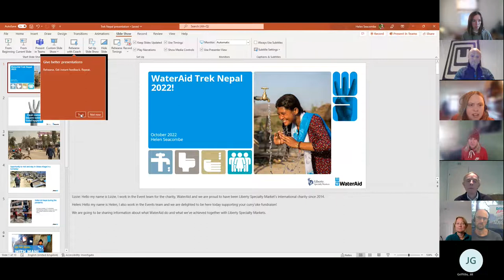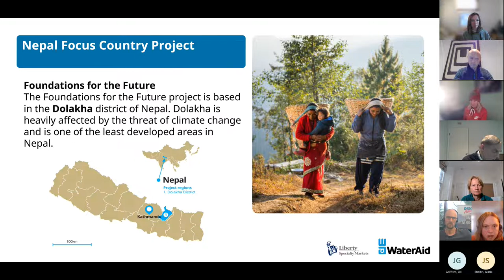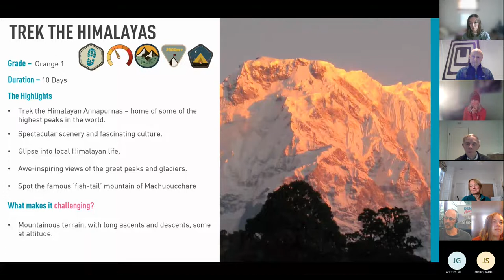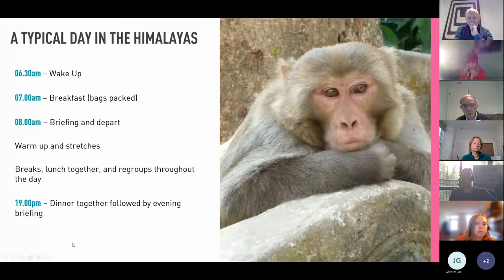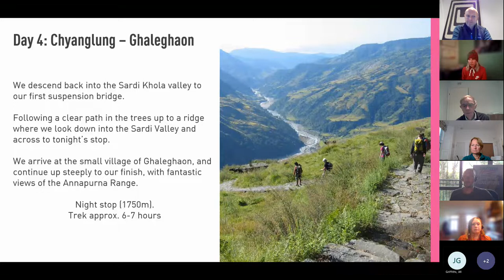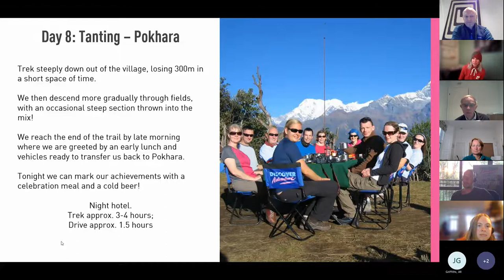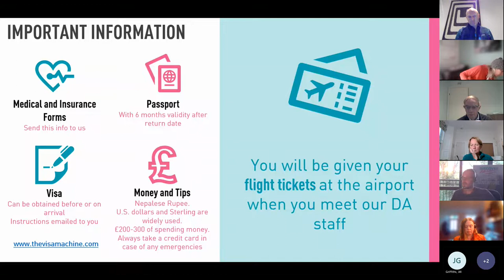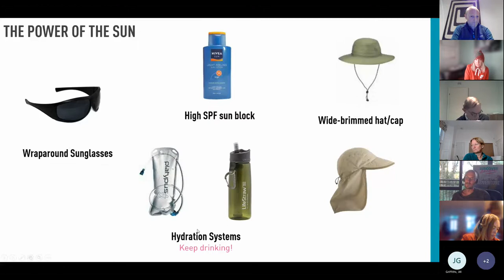Discover Adventure Trek Nepal Webinar 2022